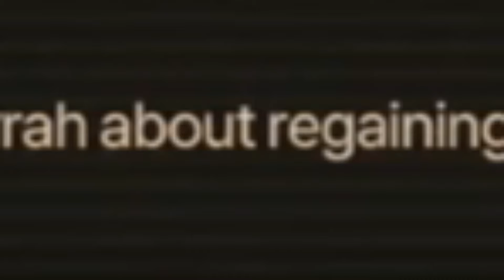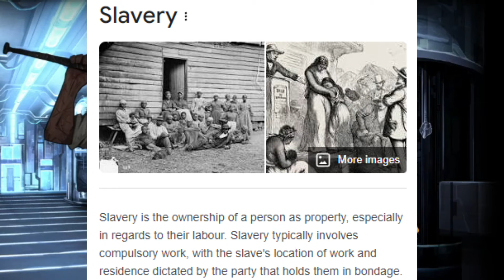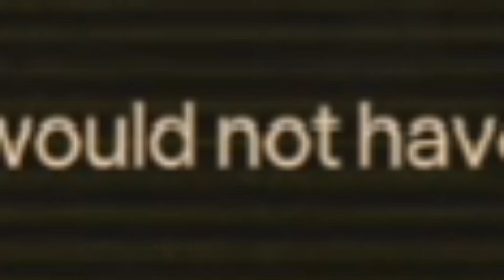Multicracked and Dangerous // Limbus Company Abridged // Episode 62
I don't know what's worse, DQ getting encouraged in to being a hero on a WARP train, or Ryoshu being let anywhere on a WARP train.

Thumbnails are done by

Additional Assets by